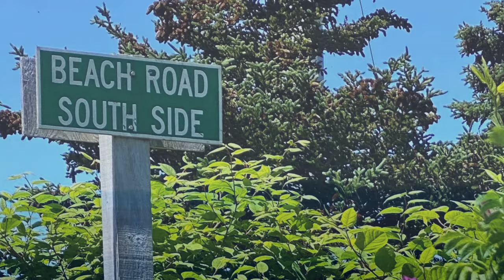Patricks Cove - Newfoundland & Labrador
Part 5 of my Cape Shore, NL series, this mini video captures the feeling of walking down a country lane to the sea during a 4-day staycation in St. Bride's.